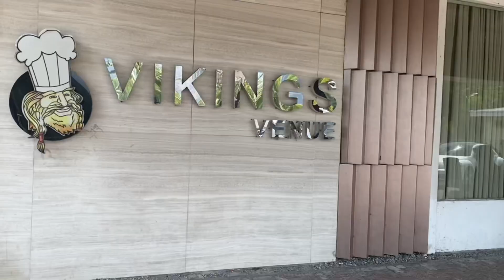VIKINGS LUXURY BUFFET 2022|MALL OF ASIA|MUKBANG PHILIPPINES|Leiz lafang channel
FB Accnt: Leizel Averion Manguiat